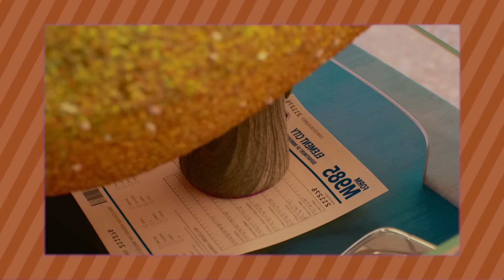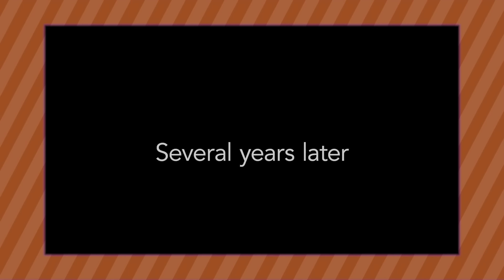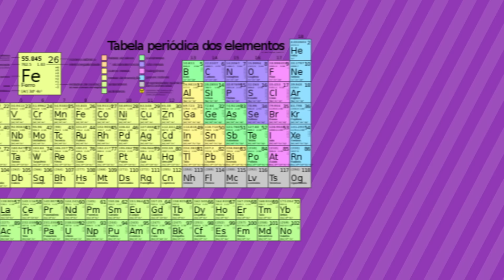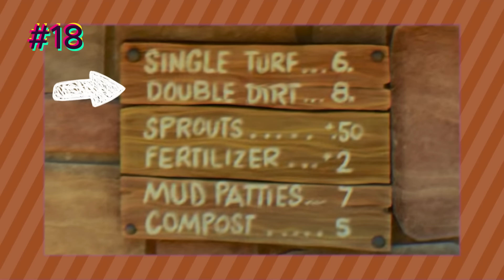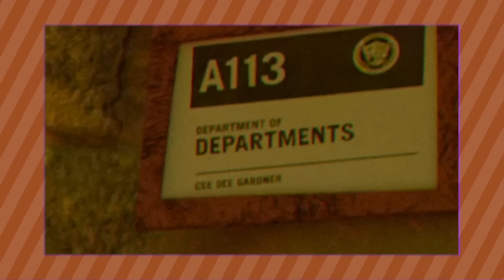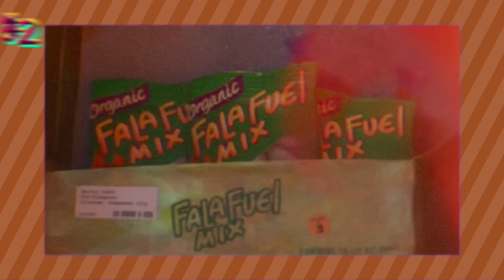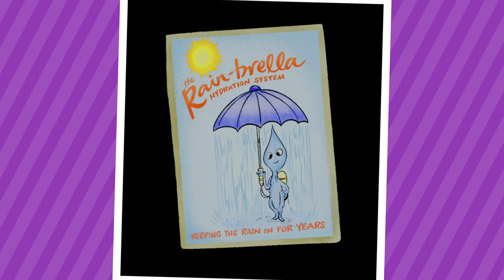38 DETALHES e SEGREDOS no filme ELEMENTOS da Pixar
Gosta de animações como Elementos?